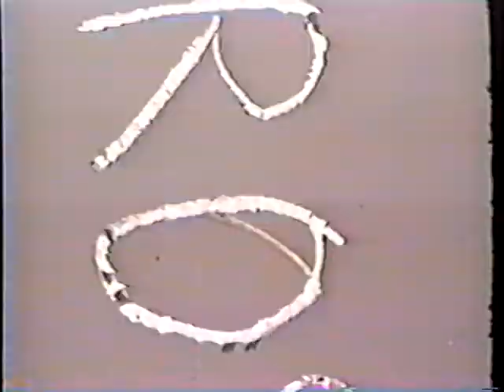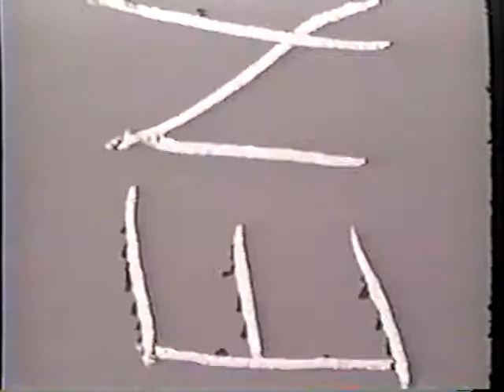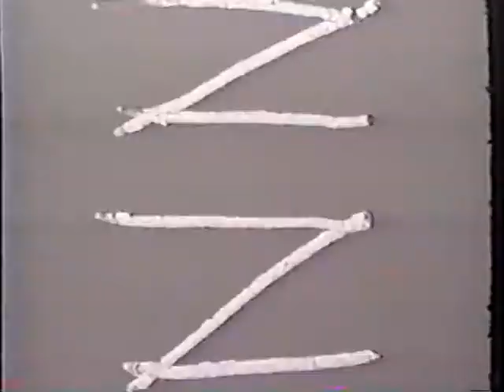85 551 F U S and Canada, North American Indian Sign Language La Mont West, 1956 1957 V.16